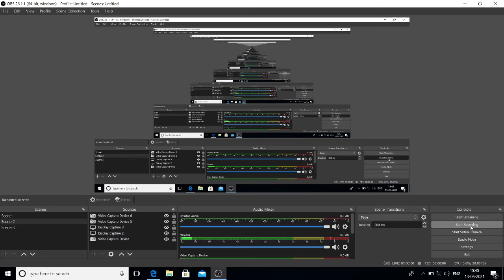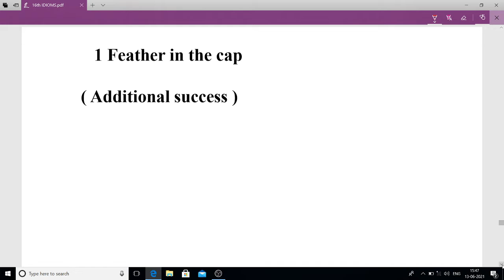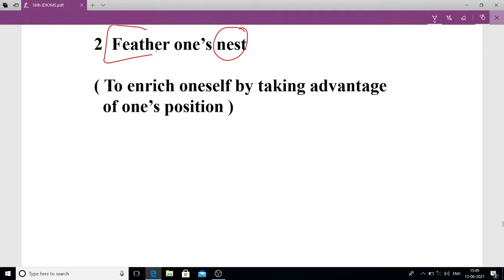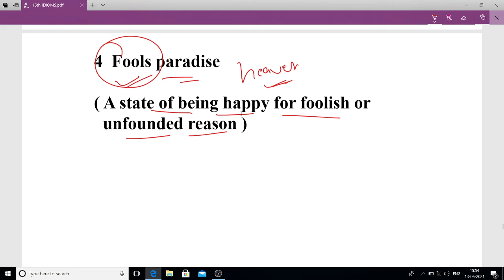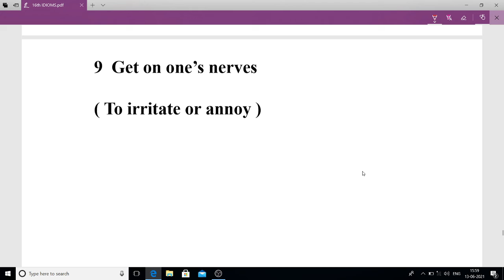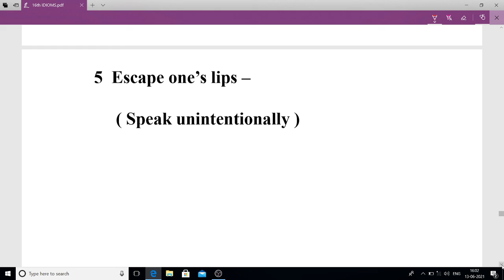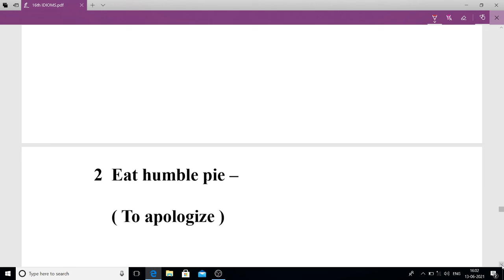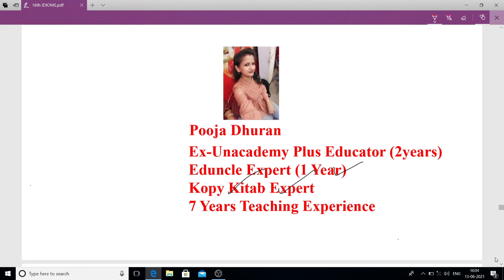Best video on IDIOMS and PHRASES part 16 || Idioms and phrases tricks for all government exam 2021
Hi,

In this video, we are going to learn how to use Idioms and phrases to make our speaking well as well as we will be able to steal marks in our exams. This video is designed to convey the best concept of idiom and phrases in a short way.

1. Use of Idioms and Phrases
2. Understand it with daily examples
3. Cramming free learning
4. Way to remember all

Awesome! Now Watch This Video Till End and Learn Idioms and Phrases In A New Way.

spoken english,
neetu singh spoken english,
kd english class,
kd campus english classes,
spoken english By neetu mam,
neetu madam english,
nitu madam english,
neetu mam english,
neetu mam,
kd campus english spoken classes,
spoken english neetu singh,
neon class english,
manisha mam english,
english spoken by neetu mam,
english by neetu mam,
manisha bansal english,
neetu madan english spoken,
spoken english with neetu singh,
spoken english by neetu singh,
sbi clerk english classes,
sbi clerk english class,
ssc english class,
spoken with neetu Singh,
nitu sinha english,
neon classes,
neetu Singh english spoken,
neetu mam grammar english,
neetu mam english grammar class,
neetu english class,
english spoken with neetu Singh,
english spoken by neetu singh,
english speaking course,
spoken english,
kd english class,
neetu mam english,
nitu madam english,
neon classes english,
manisha mam english,
manisha bansal mam english,
manisha bansal english,
nitu madam english spoken,

Please Join our telegram